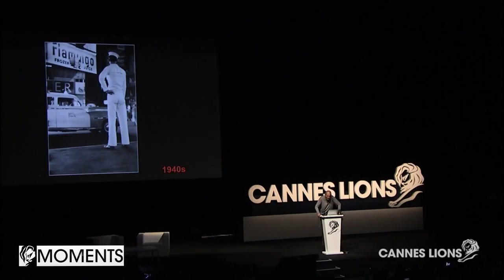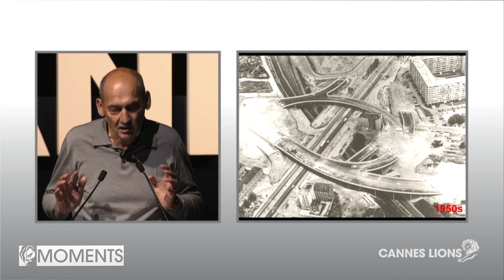Cannes Moments: Rem Koolhaas Calls on the World to be More Open to Challenges Again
Architect Rem Koolhaas claims the world has become too used to comfort and this is not healthy for creativity. He calls on everyone to return to a time when challenge seemed exciting